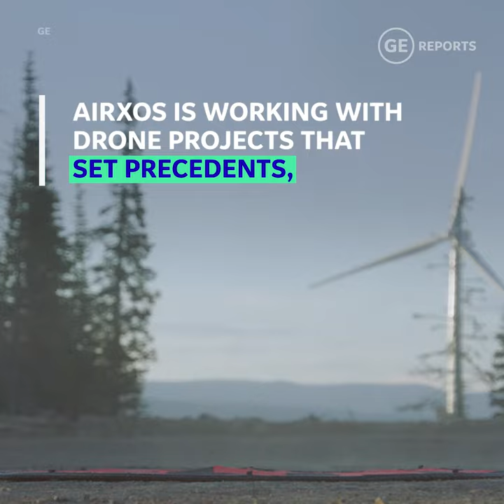AIRXOS, a GE venture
From fighting mosquitos carrying Zika to rushing medical supplies, the possibilities of drones are endless. AiRXOS, a GE venture, is creating a streamlined ecosystem to regulate unmanned aircraft systems for future projects.